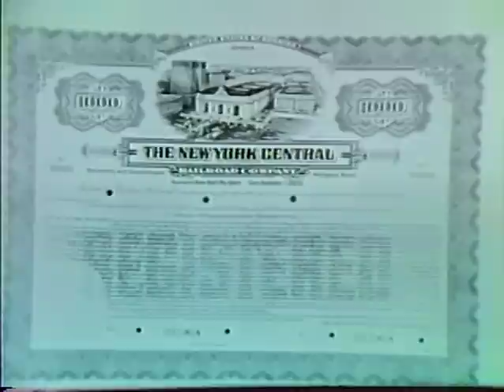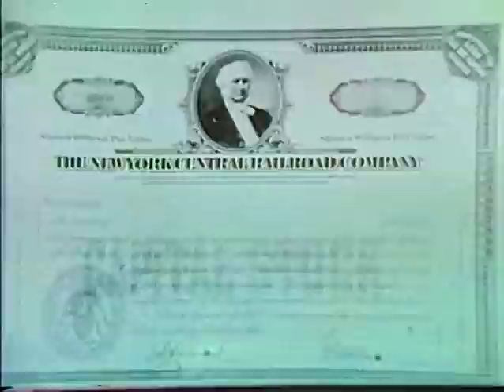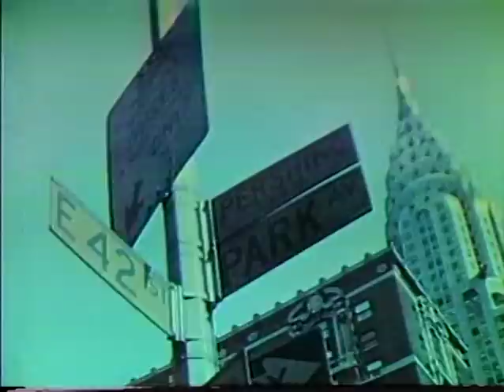The Daily Operations of a Modern Railroad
This 16mm film, produced by Paul M. Levine in 1975-76 depicts basic operating procedures that was employed by ConRail on their New York "Hudson" line at the time. The film starts with a brief history of railroads, then goes into a history of Grand Central Terminal. The film shows the how trains are routed daily to various tracks via MO tower in the Bronx. The film shows how a freight train is made up in the Croton North Yard and basic repair procedures at the Croton-Harmon facility. The film sums up by stating that other forms of transportation have crowded out the railroad industry, yet the railroads may someday make a comeback. With the arrival of the MTA, that now runs commuter service on ALL three lines leaving Grand Central, with Amtrak, and with the merger of the big mega railroads today, that comeback has come to pass.